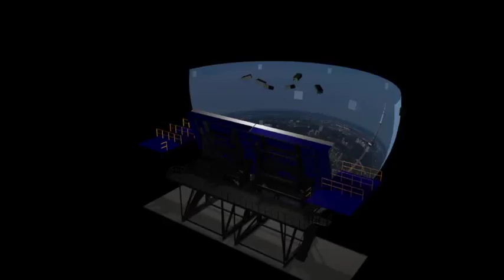SkyRise Miami - 4D Flying Theatre